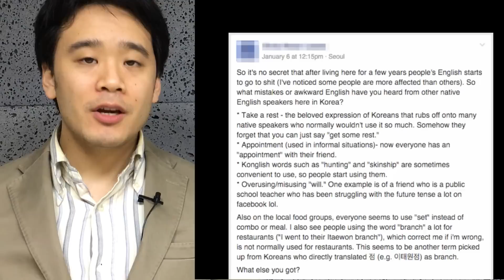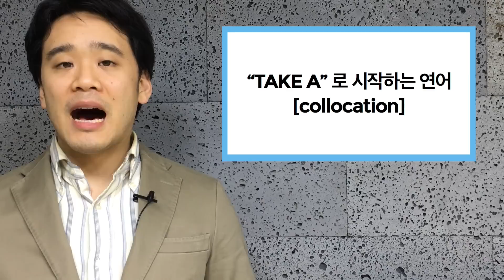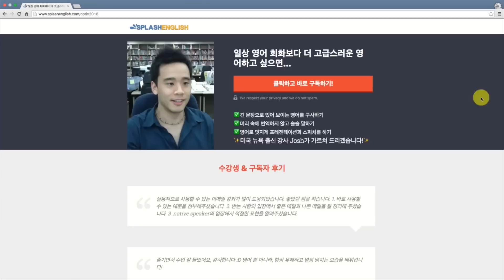[흔히 하는 영어 실수] 원어민마저 물들이는 콩글리쉬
TAKE A 로 시작하는 連語　(collocation) 뭐가 있을까요? 아래로 다운로드하세요.